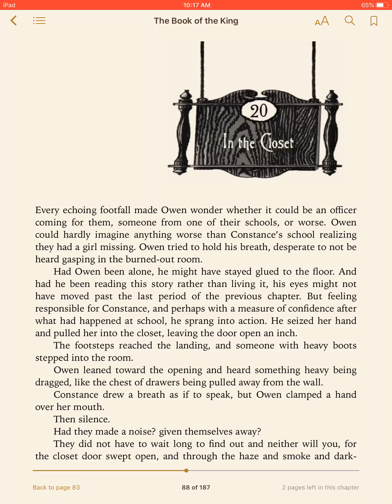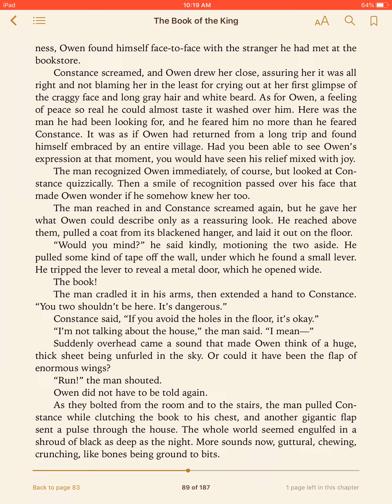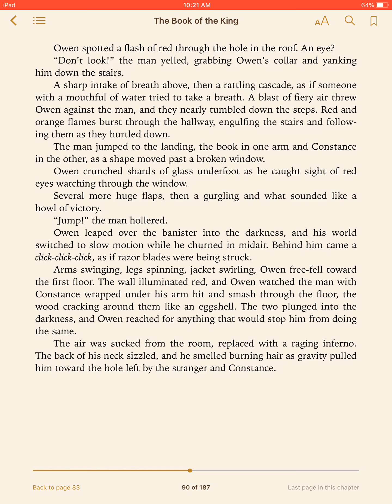The Book of the King Chapter 20